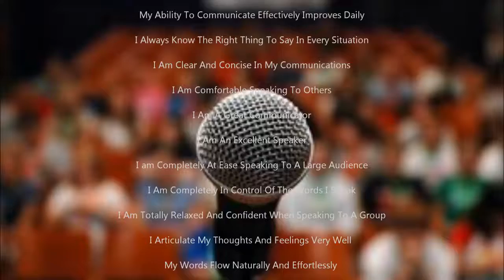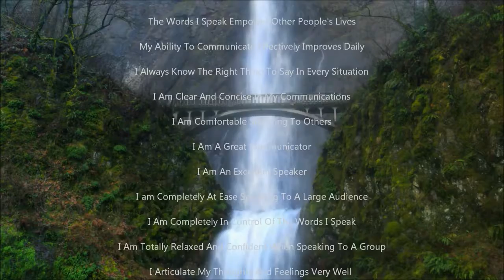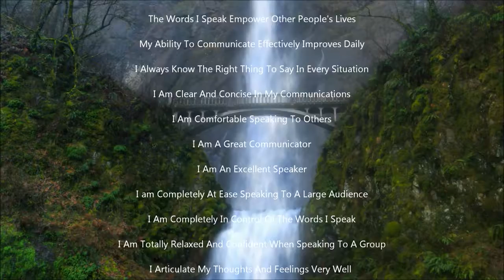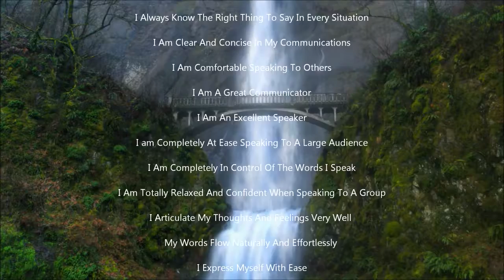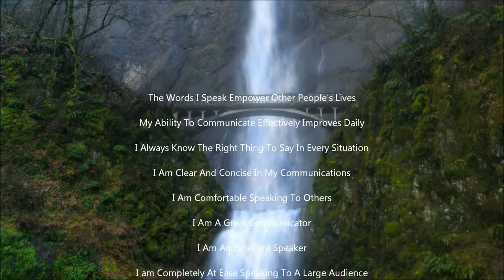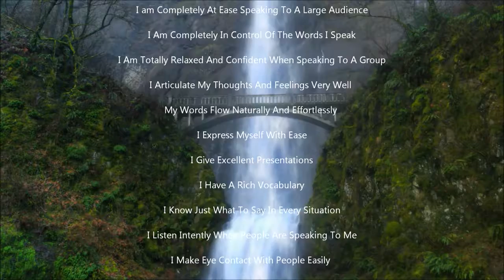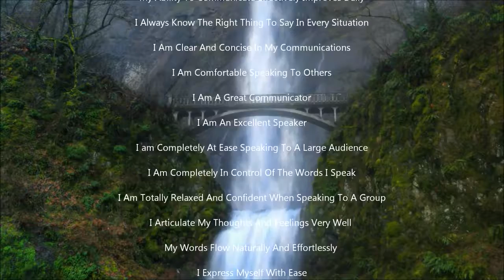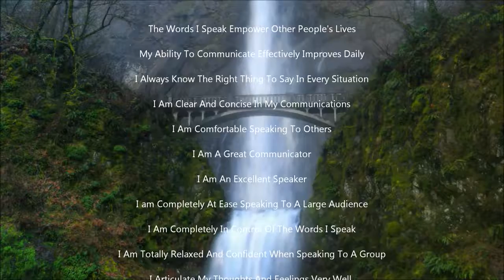EFFECTIVE SPEAKING SUBLIMINAL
Effective Speaking Subliminal Will Give You Confidence Instill Clarity When Speaking To A Group Etc. Included In The Audio Is 5th Chakra Sound Bowl Also Known As The Throat Chakra. Headphones Not Required, Just Listen, Daily Use Is Required For At Least 21 Days Or More. Effective Speaking Subliminal May Serve As A Catalyst For Singers Seminar Speakers Etc.

Commands Used -

The Words I Speak Empower Other People's Lives

My Ability To Communicate Effectively Improves Daily

I Always Know The Right Thing To Say In Every Situation

I Am Clear And Concise In My Communications

I Am Comfortable Speaking To Others

I Am A Great Communicator

I Am An Excellent Speaker

I am Completely At Ease Speaking To A Large Audience

I Am Completely In Control Of The Words I Speak

I Am Totally Relaxed And Confident When Speaking To A Group

I Articulate My Thoughts And Feelings Very Well

My Words Flow Naturally And Effortlessly

I Express Myself With Ease

I Give Excellent Presentations

I Have A Rich Vocabulary

I Know Just What To Say In Every Situation

I Listen Intently When People Are Speaking To Me

I Make Eye Contact With People Easily

I Speak With Clarity